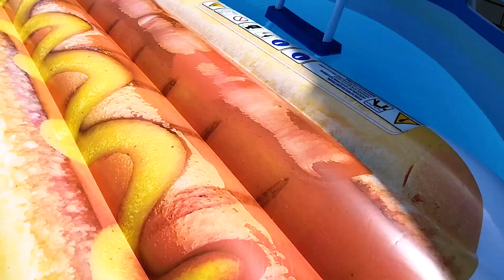Ястася хочет плавать в бассейне летом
Ястася и папа собираются плавать в бассейне. Ястася хочет купаться в бассейне, но он грязный и холодный, папа быстро очистил воду и нагрел её. Он помогает малышке и устанавливает ей надувную игрушку.